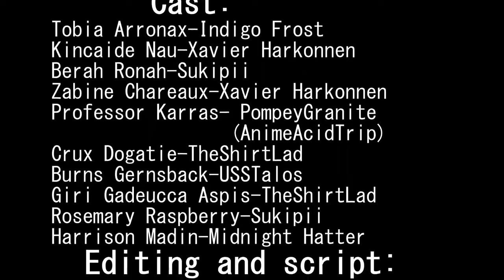Coming Soon: The Crossbone Gundam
A teaser trailer for my upcoming long form video project, which will be covering the events of the Crossbone Gundam series. Part 1 will be up on the channel  (hopefully) this Halloween. I won't deny, I took heavy inspiration from @TheAlmightyLoli 's Berserk saga and @MidnightHatter 's Dissecting Gundam format-wise.

Voice Cast:
Tobia Arronax-Indigo Frost
Kincaide Nau-Xavier Harkonnen
Professor Karras- PompeyGranite(AnimeAcidTrip @animeacidtrip4396 )
Crux Dogatie-TheShirtLad
Burns Gernsback-USSTalos @LordTalos
Giri Gadeucca Aspis-TheShirtLad
Rosemary Raspberry-Sukipii
Harrison Madin-Midnight Hatter @MidnightHatter